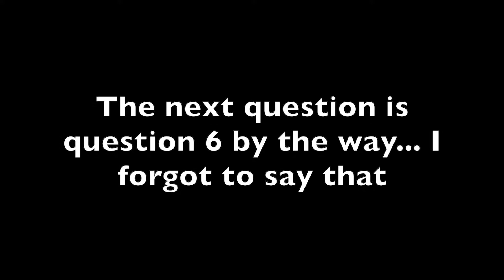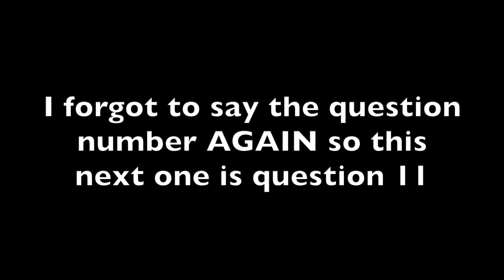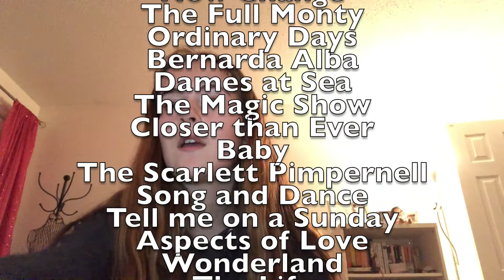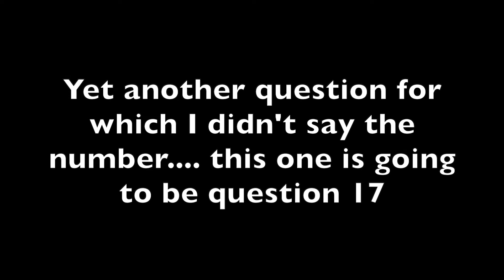Musical Theatre Tag